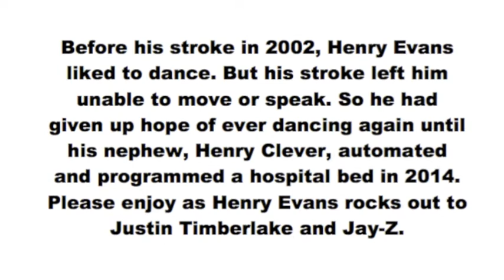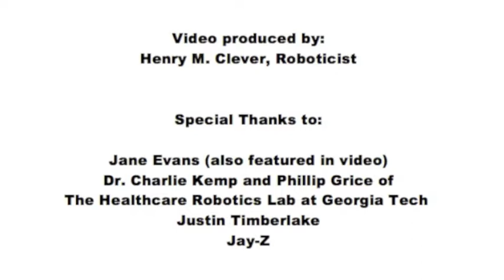Justin Timberlake ft. Henry Evans: The Quad Rock (final)